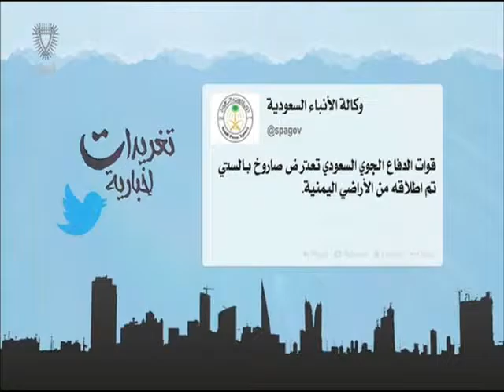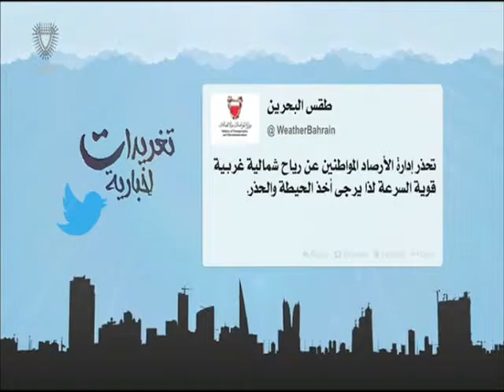البحرين : تغريدات إخبارية 08-02-2016 أعداد عبدالله بوطربوش